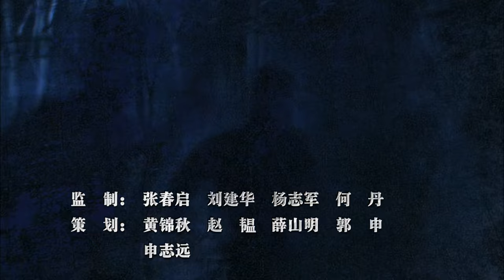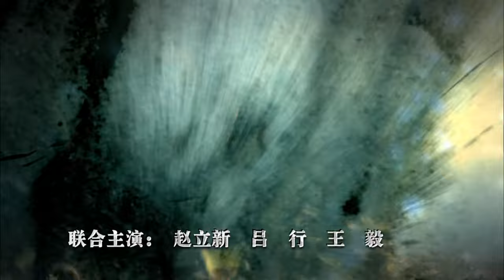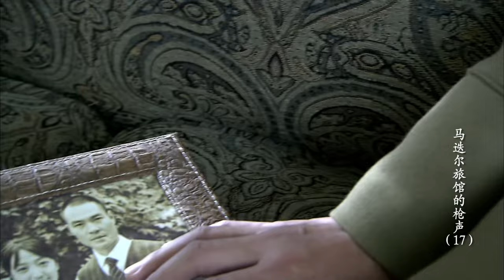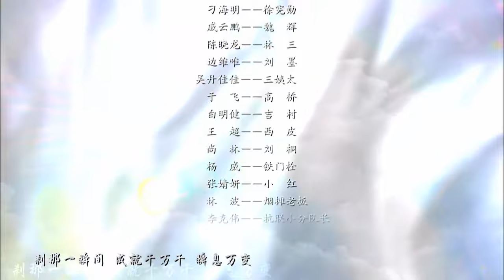【2023最新諜戰劇】馬叠爾旅館的槍聲 第17集：國際特工跨國秘戰，摧毀日均重大計劃（主演：邵兵，趙立新）